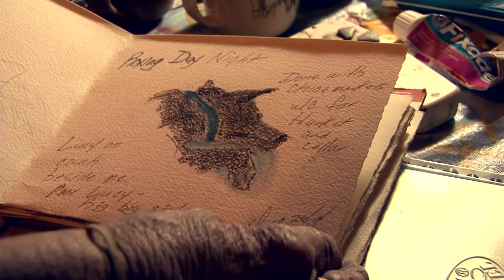Creating With Karla Pearce - Hobby Art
On this episode Karla Pearce visits Barb Gorill at her hobby farm out side of Kamloops. Together they spend the day visiting some of the animals and sketching.